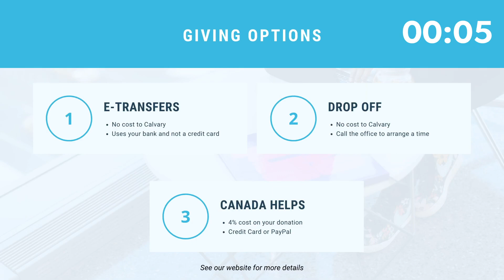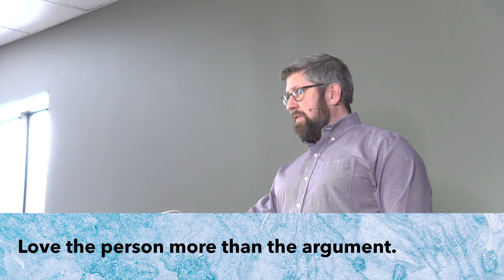CBC Service 2021-01-24 | Pastor Richard Agnew | When We Disagree, pt.3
Pastor Richard mentioned the upcoming business meeting and the Coldest Night of the Year.
Coldest Night of the Year info will soon be on our